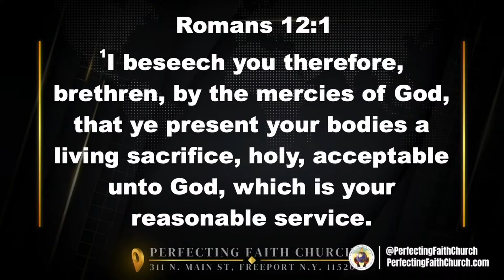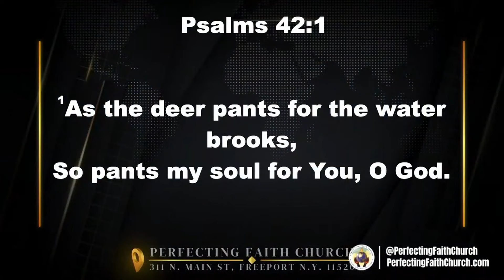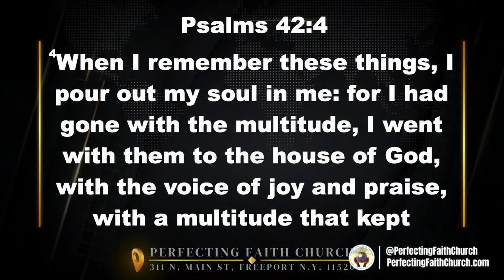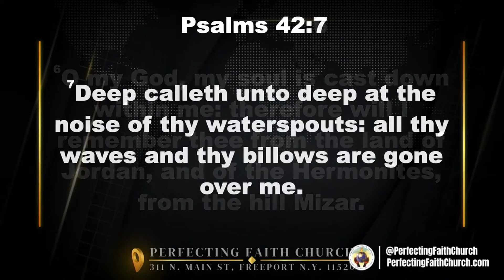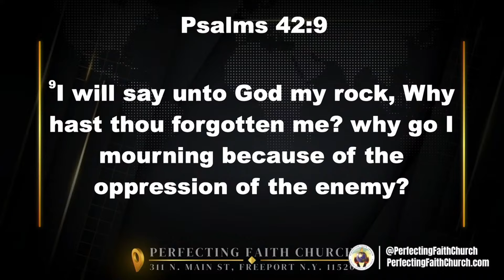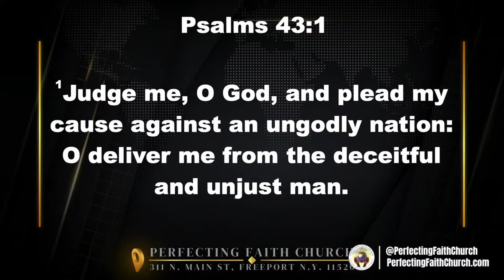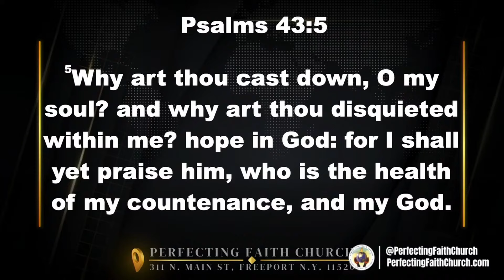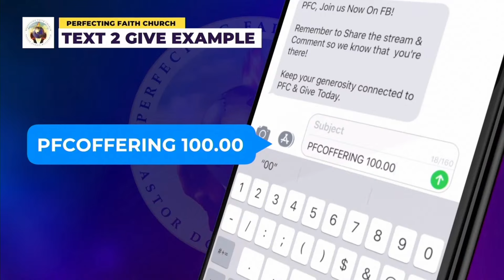Perfecting Faith Church Midweek Service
We invite you to join us for our Sunday Worship Service at Perfecting Faith Church
Want to support this ministry? Text the word "PFC" to 28950
If you're in the local area and need food, please visit us every Wednesday from 12PM - 2PM at 311 North Main St. Freeport N.Y. 11520
and hit the notification 🔔 to get updates when we go live.